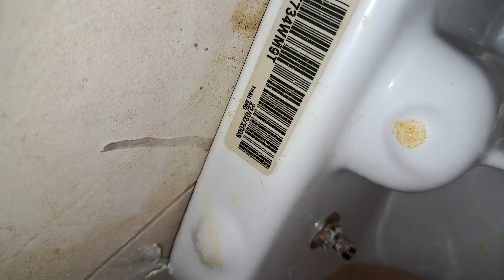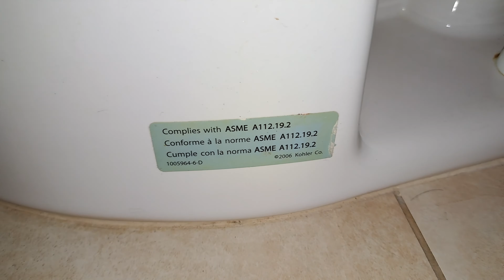Church Unisex Restroom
Yep, this is unisex.

Fixtures

2x Kohler Dexter
(22/01/2008)
Kohler Highcrest
(30/04/2007)